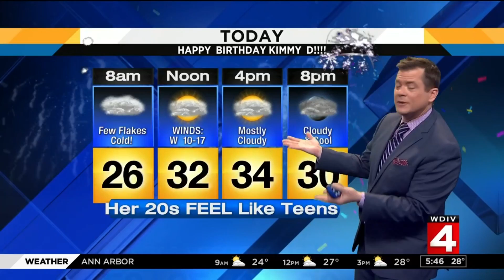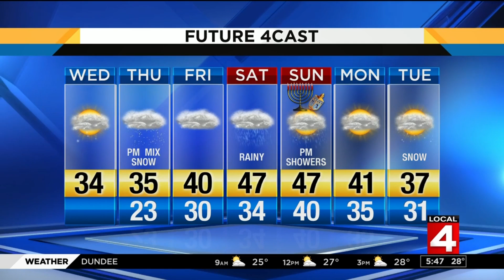SE Michigan weather forecast for Nov. 28, 2018 -- early morning update